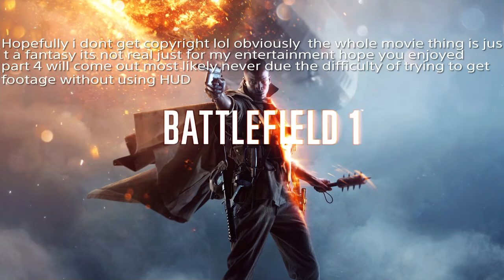War Part 3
BATTLEFIELD 1

War Part III

The third installment in the "War" franchise(Written and Directed by John Peralta)sees a more realistic and cinematic look into the The Great War.War Part III is considered critically acclaimed and has gained millions at the box office like the two other films

Now Playing

Rated R
Strong Violence